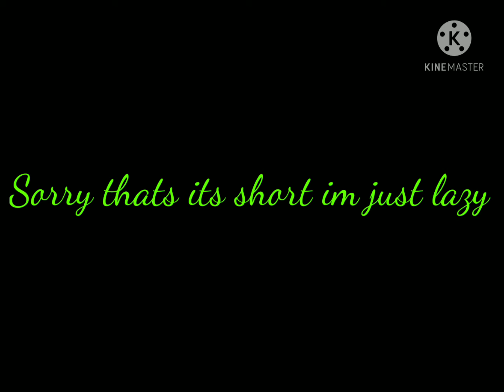Rascal does not dream of a bunny girl senpai react to gacha tiktok part 2 ( Short )